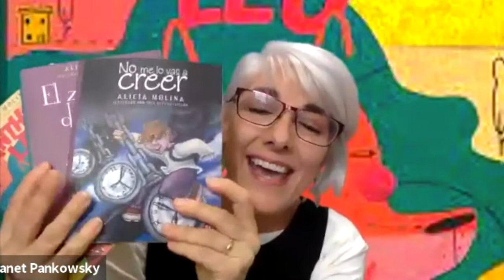ALICIA MOLINA Panthera Leo